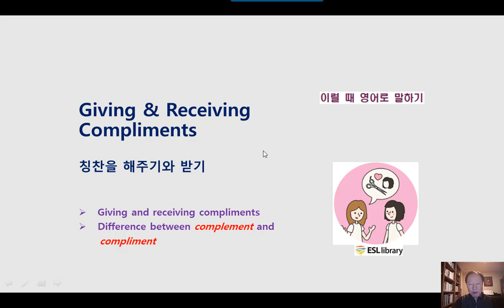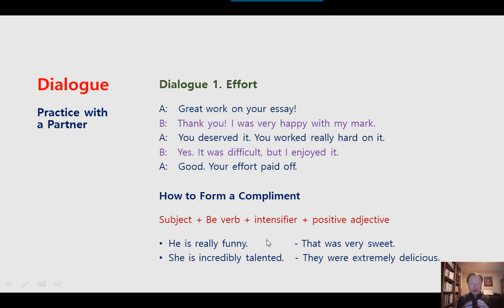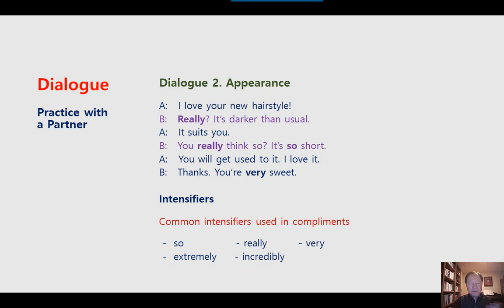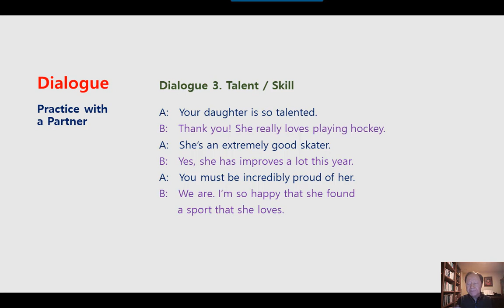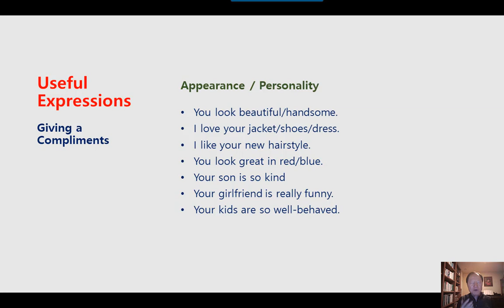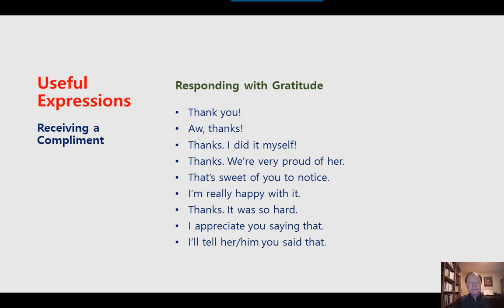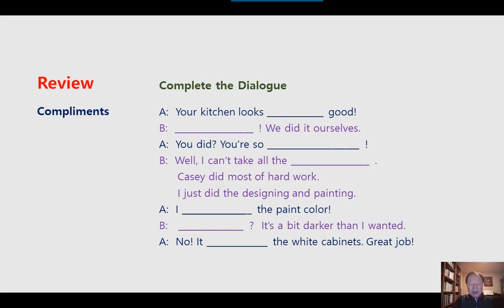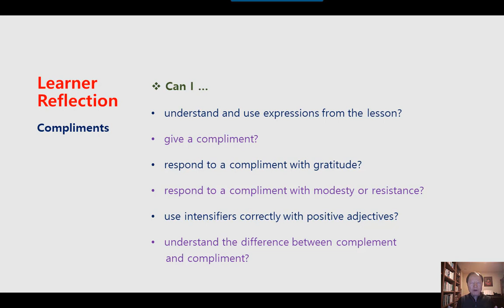미국 영어회화 학습 KESL237 Giving and Receiving Compliments